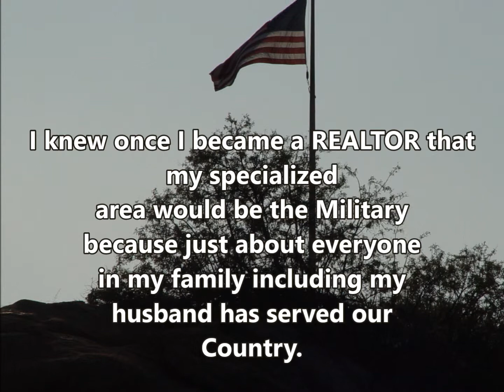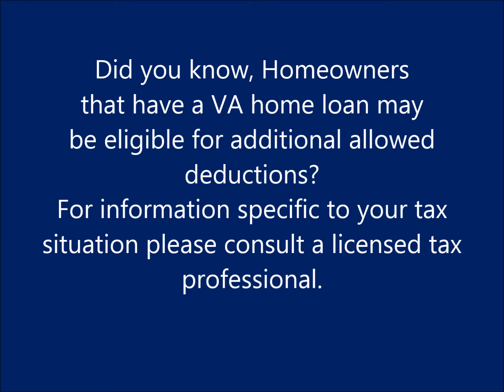Military, Did You Know?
This is a short video offering Did you know facts for Military